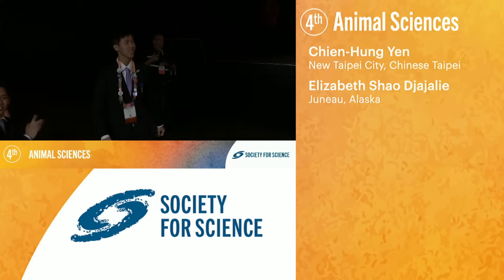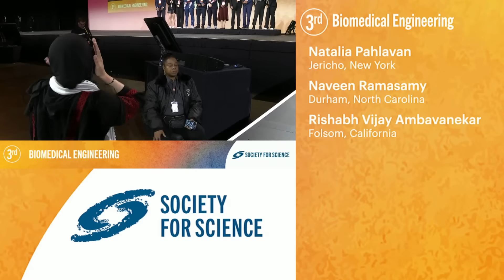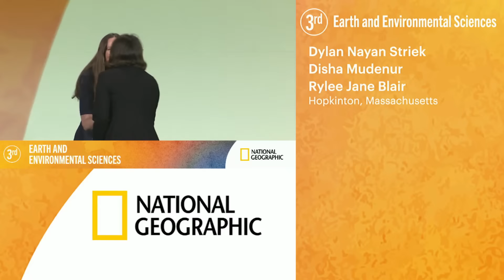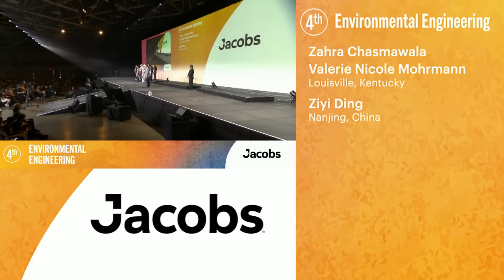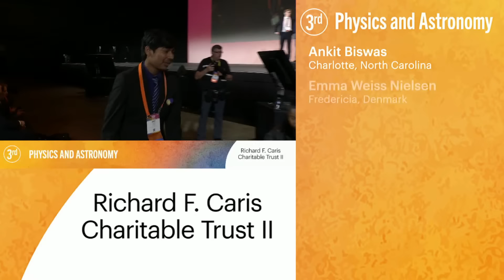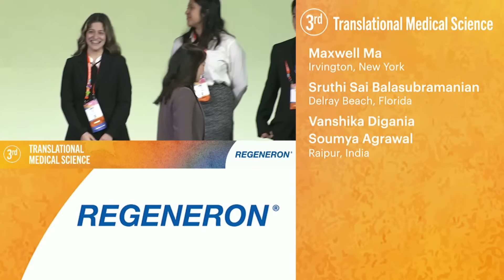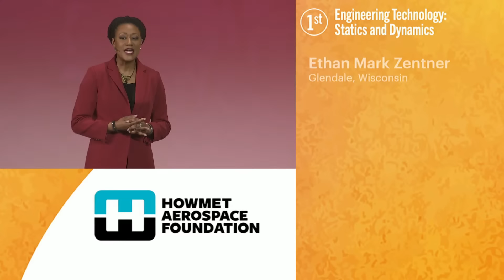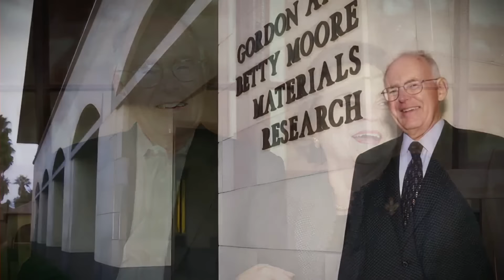Regeneron ISEF 2023 - Grand Awards Ceremony